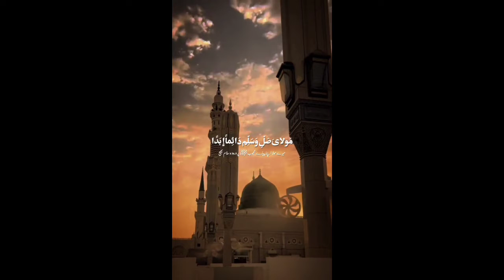Madina Makkah View 🥰🌍😘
makkah,
what are makkah and madina,
can non muslim go to makkah,
oh mountains of makkah what can you say,
solat id di makkah,
is makkah di sakura school simulator,
o god ek baar dila de makkah status,
o god ek baar dila de makkah madina,
how to do makkah adhan,
how to do tawaf in makkah,
things to do in makkah,
tulus do au makkaholongi ho,
how to do umrah in makkah,
jujur do au makkaholongi ho,
jujur do au ito makkaholongi ho salelengon,
how to do ziyarat in makkah,
does makkah belong to turkey,
su'ad palace hotel makkah,
ma'had aly makkah,
ma'had al haram makkah,
ma'had haram makkah,
how makkah was built,
how makkah was built in hindi,
how to draw makkah madina,
how to drawing makkah,
how to live in makkah,
how to walk makkah,
how old is makkah,
is makkah in the wrong place,
is makkah the center of earth,
is makkah is the centre of earth,
is makkah a city,
is makkah center of the world,
is makkah in saudi arabia,
is makkah a country,
is makkah the same as mecca,
is makkah mecca,
is makkah visible from space,
miqat. for those outside makkah sharif ihram should,
was makkah under ottoman empire,
i was in makkah birds chirping,
i was in makkah song,
what is inside makkah madina,
what is inside kaaba in makkah,
what is in makkah madina,
what is road to makkah project,
when makkah was held hostage,
when makkah was built,
when makkah was conquered,
when makkah was conquered in hijri,
when the beast comes out of makkah,
where makkah located,
where is makkah and madina,
kerala to makkah walking where,
makkah in which city,
who makkah yaad aata hai,
who is going to makkah by walking,
who is the imam of makkah,
who is walking to makkah,
who is kerala to makkah,
who built makkah,
who made kaaba sharif,
who made kaaba,
who is mecca,
what is makkah,
why makkah is important for muslim,
why makkah is famous,
why makkah is called haram,
why makkah imam jailed,
why non muslim cannot enter makkah,
kerala to makkah walking why,
will makkah be destroyed,
we will all go to makkah on the hajj song,
the beast that will come out of makkah,
dajjal will not enter makkah and madina
madina,
are madine chale,
are madina se,
are madina se nisbat ho to aisi ho,
are modinar bulbuli,
are madina pe lakhon salam,
are madina re mati re,
are medina,
are madina chalo,
are madina kavvali,
madine chala,
can medina,
can hindu go to mecca madina,
why hindu can go to makka madina,
when did bade saba madina,
why did imam hussain leave madina,
bo madina jise sarkar ki manzil kahiye status,
bo madina jise sarkar ki manzil kahiye ringtone,
bo madina jise sarkar ki manzil kahiye,
bo madina,
bo madina jise sarkar ki manzil kahiye qawwali,
bo madina bolo madina,
bo madina anis sabri,
bo madina jise sarkar ki manzil chahie,
bo madina jise sarkar ki manzil kahiye dj remix,
bo madina jise sarkar,
what to do in madina,
what to do in madinah,
what to do in medina,
ma'had madinatul qur'an depok,
ma'had madinatul quran jonggol,
ma'had aly madinatul quran jonggol,
ma'had al haram madinah,
ma'had aly al madinah yogyakarta,
ma'had madinah salam,
ach had samra fi madinat hamra,
ye hajiyon darbar madina dekho,
she have mecca madina,
i have sarkar madina,
she have a makka madina,
how madina chale,
how madine chale naat,
how madine chale isi mahine chale,
how madine chale isi mahine chale naat,
how madine chale kavvali,
how madina sharif,